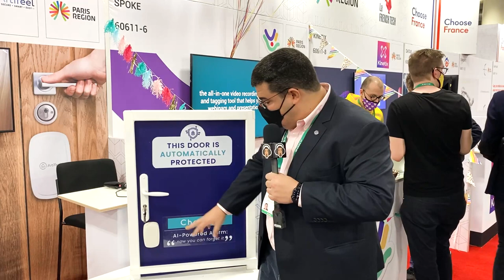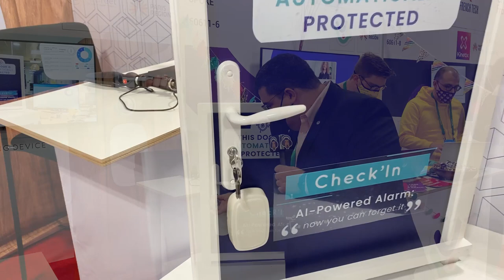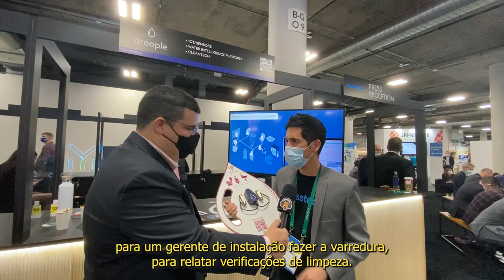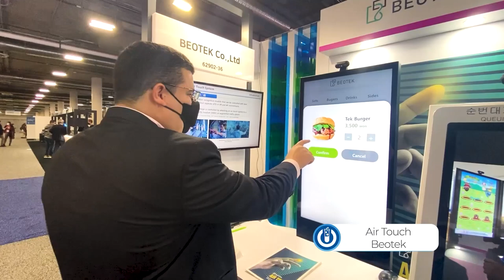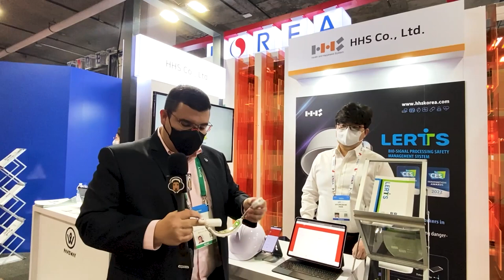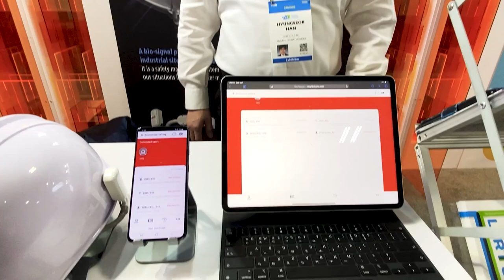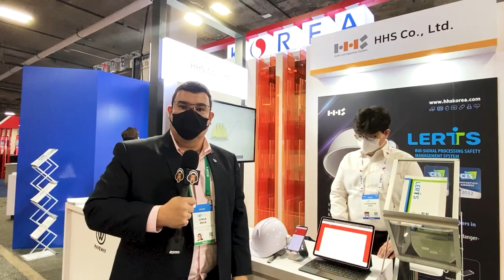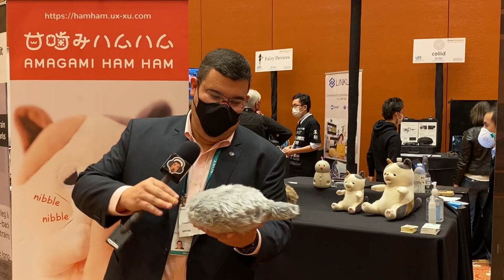CES 2022: Eureka Park + ShowStoppers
No primeiro dia da CES 2022, nós estivemos no Eureka Park e visitamos também o ShowStoppers.
Esse vídeo é um resumo de tudo o que vimos, então acompanhe o canal para mais novidades tecnológicas da maior feira de tecnologia do mundo.